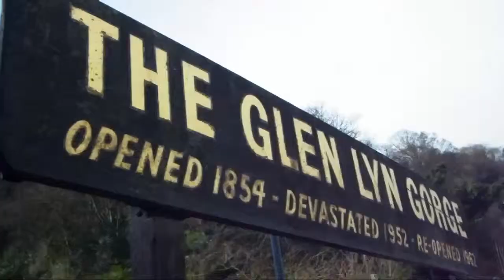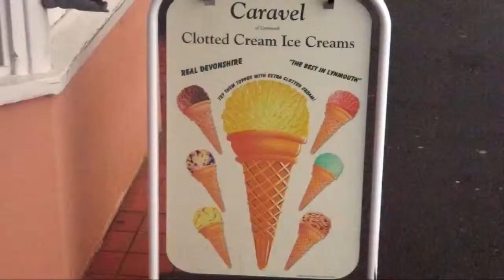1 Minute Guide PETROC NCS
Petroc College students teamed up with Singular Productions and Kyle Chivers from Firethought to produce a short 1 minute film on Lynmouth.